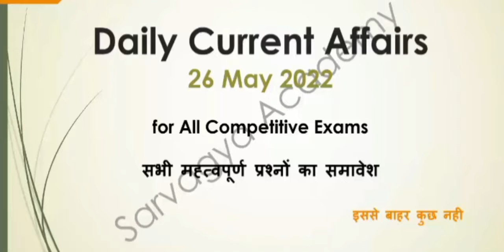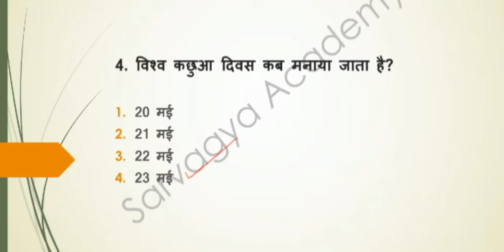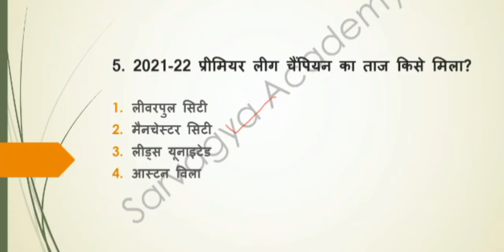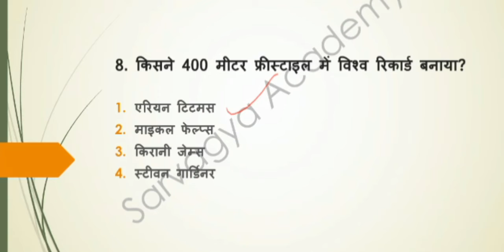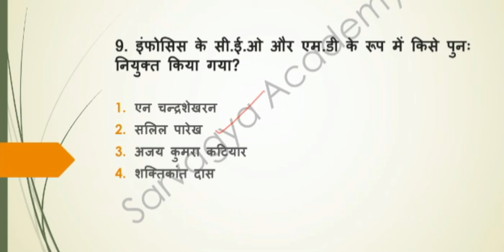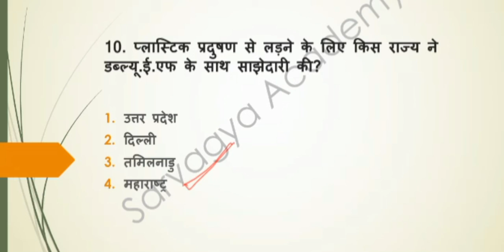𝟐𝟔 𝐌𝐚𝐲 𝟐𝟎𝟐𝟐||𝐃𝐚𝐢𝐥𝐲 𝐂𝐮𝐫𝐫𝐞𝐧𝐭 𝐀𝐟𝐟𝐚𝐢𝐫𝐬||𝐍𝐓𝐏𝐂||𝐒𝐒𝐂||𝐂𝐆𝐋||𝐂𝐇𝐒𝐋||𝐌𝐓𝐒||𝐆𝐑𝐎𝐔𝐏 𝐃||𝐀𝐋𝐋 𝐂𝐎𝐌𝐏𝐄𝐓𝐈𝐓𝐈𝐕𝐄 𝐄𝐗𝐀𝐌𝐒